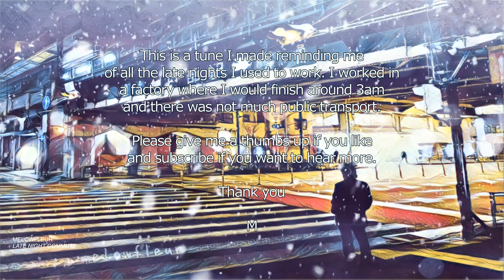𝖩𝖺𝗓𝗓𝗒 𝖫𝗈-𝖥𝗂 | 𝖫𝖺𝗍𝖾 𝖭𝗂𝗀𝗁𝗍 𝖢𝗈𝗆𝗆𝗎𝗍𝖾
Hello world! I am a musician and just a regular person from somewhere on our beautiful green planet. I make all sorts of music all pitched in the frequency of 432hz, thanks for giving me a chance and listening to it. I play guitar, keys and some cello.

Some interesting facts about me: I am deaf in my right ear, I love animals, on weekends I do fund raisers, I love cooking, card tricks and enjoy making new friends!

There are many musical terms in different languages but none uniting people together who enjoy and listen to music. Since there was no words for this, i decided to invent one.

"Melowfleur" pronounced [ me-lo-flur ]. Definition - A gathering of people from different backgrounds, beliefs and religions brought together by music to promote peace, respect and equality with the understanding that there may be many paths to enlightenment but there is truly only one consciousness.